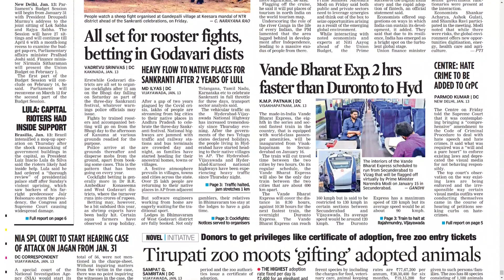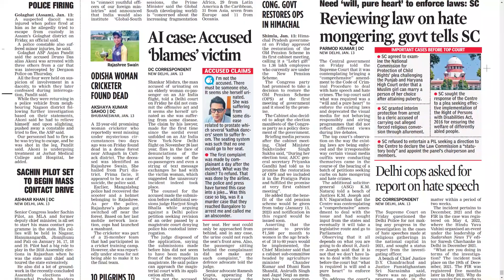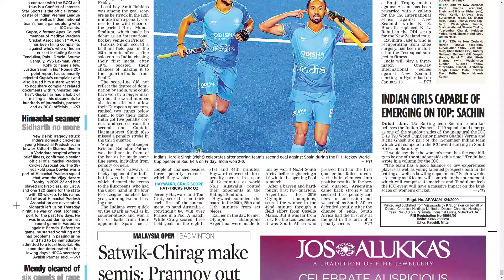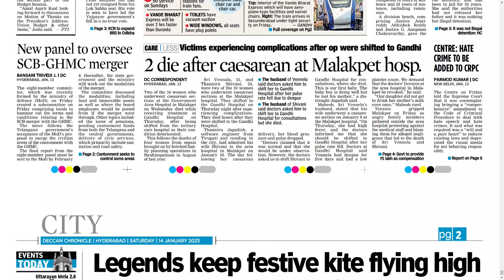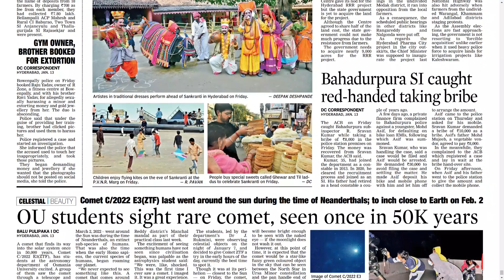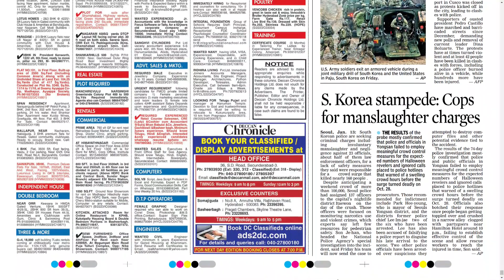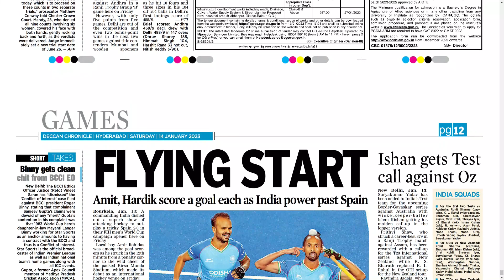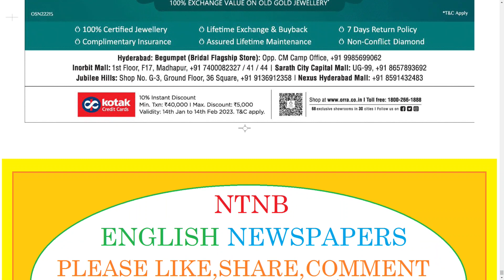DECCAN CHRONICLE AP & TS 14 JANUARY 2023 SATURDAY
CHAPTERS :
0:00 PDF
0:15 AP
8:54 TS

Telangana news
Ap news
Cricket news
Sports news
Cinema news
Bussines newspaper
Crime news
Chaduvu paper
Education newspaper
Eenadu antharyaami
Antharyami eenadu
Telugu antharyaami
Apprentice jobs
Vasundara paper
Eenadu vasundara
Eenadu karimnagar
Haaybujji paper
Prathiba
Eenadu pratibha newspaper
Prathiba paper
New intiatives by politicians
Telugu news
Gk questions